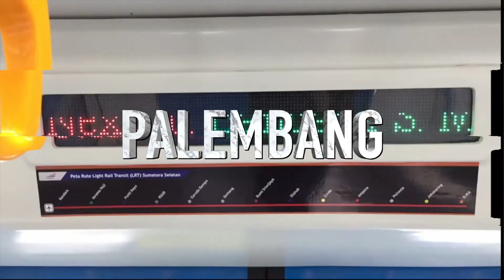Memories of 2018